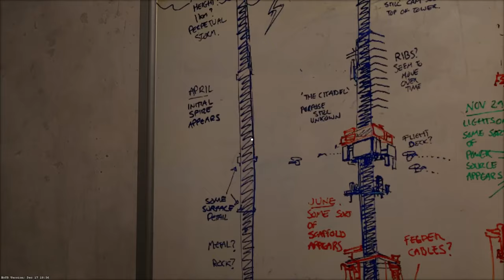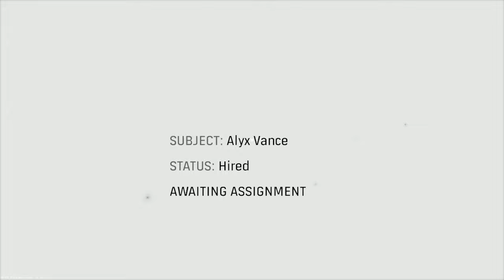First time playing Half-Life Alyx... but with NoVR mod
My experience with Half Life Alyx without a VR headset using the end of 2023/Early 2024 version of the popular NoVR mod.

"The easiest to use and most flexible NoVR mod for Half-Life: Alyx! This mod allows you to play Half-Life: Alyx without a VR headset, not needing specialized drivers or anything like that. It allows you to play the game in any way and anywhere you like from beginning to end! We developed the only NoVR mod that allows you to play in a very easy way, with many VR interactions preserved in some form for a flat screen."

0:00 - 5:17 Very beginning
5:17 - 7:36 Meeting Russel
7:36 - 12:27 Killing zombies
12:27 - 18:20 Rogue Vort
18:20 - 25:23 Getting the shotgun and flashlight
25:24 - 27:42 Combine encounter
27:42 - 31:41 Saving Eli
31:41 - 35:41 Figuring out a way to the vault
35:43 - 41:45 Northern Star Hotel
41:45 - 42:28 Upgrading pistol and equipping SMG
42:28 - 45:03 Fighting electric dogs
45:05 - 47:53 Disconnecting cables and saving vort
47:54 - 55:20 Heading towards the vault
55:20 - 57:04 Making new friends
57:04 - 1:01:55 Hanging out with Jeff
1:01:55 - 1:02:50 Getting Russ his vodka
1:02:50 - 1:07:02 Through the ZOO!
1:07:03 - 1:08:46 Is that Mossman?
1:08:46 - 1:12:50 Fighting Combine
1:12:50 - 1:18:47 Breaking into the vault
1:18:47 - 1:21:50 Going through vault security
1:21:50 - 1:26:18 Getting baited
1:26:18 - 1:27:02 OMG Gordon